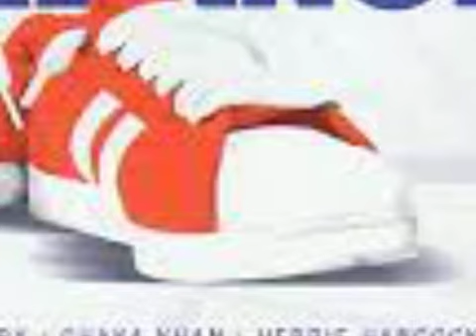Electro Break Dance 2000